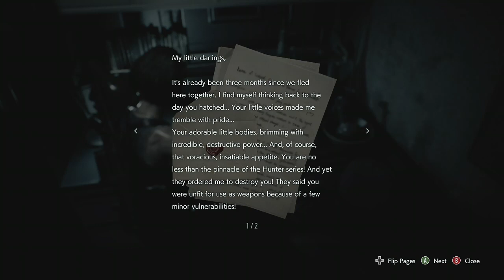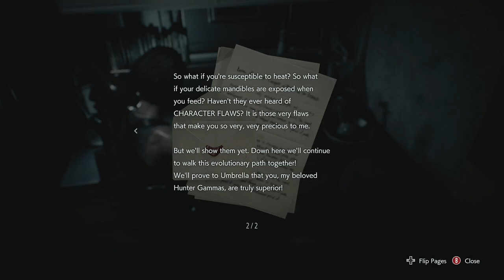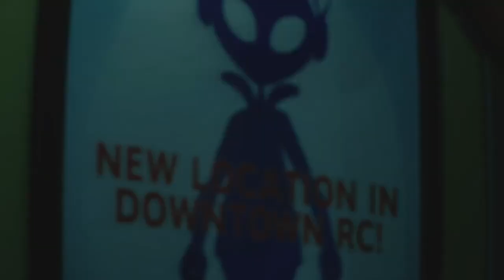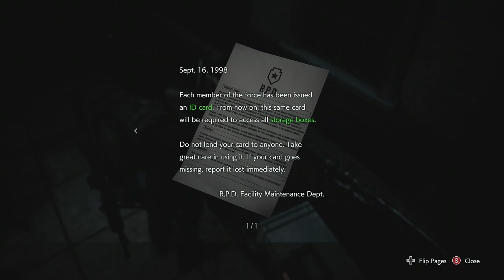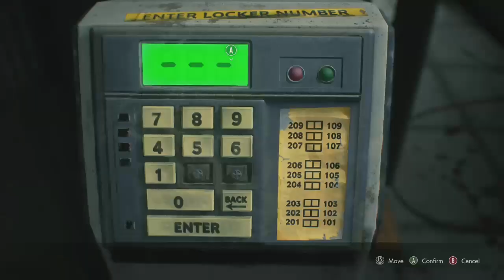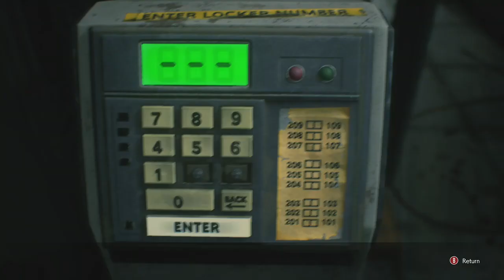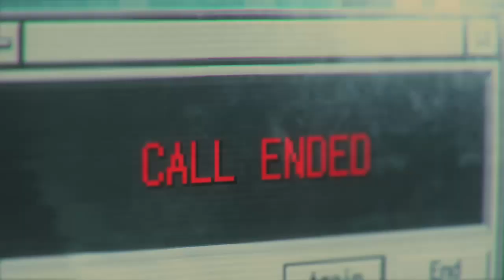Resident Evil 3 Pt.3-HE HAS A FLAMETHROWER NOW?